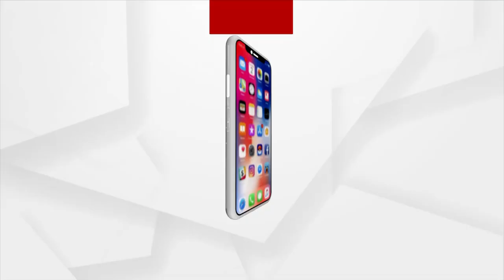Vegetable Prices Skyrocket In Odisha